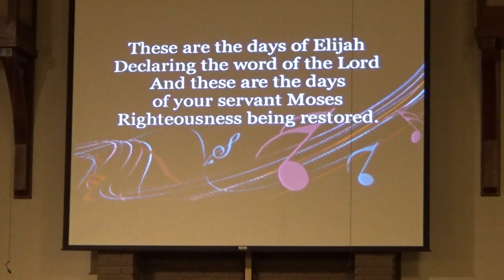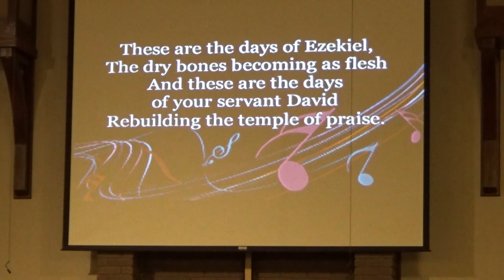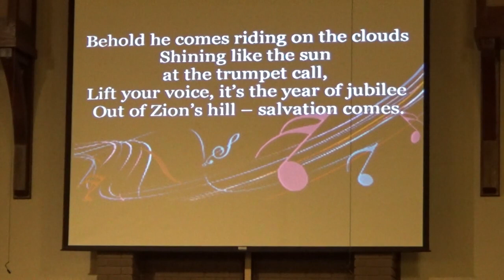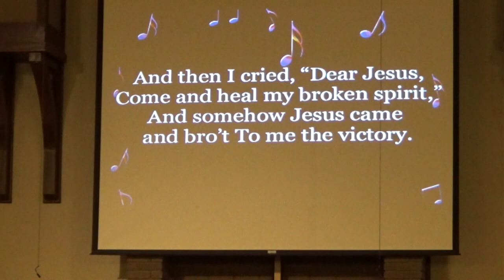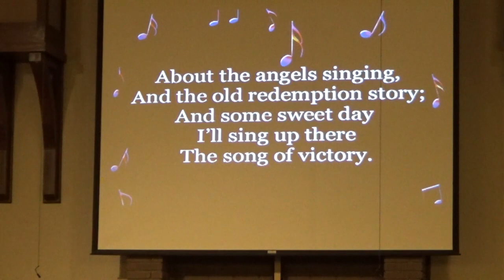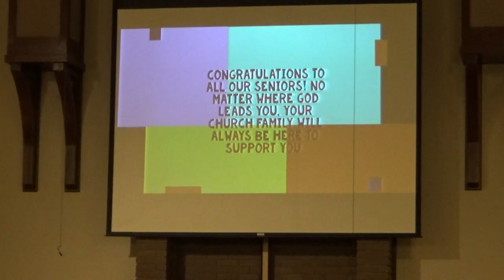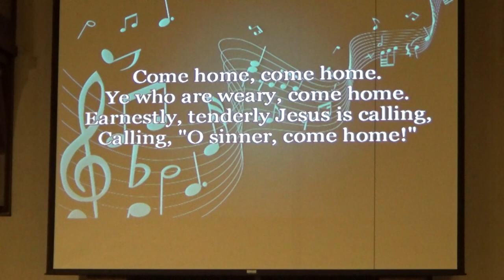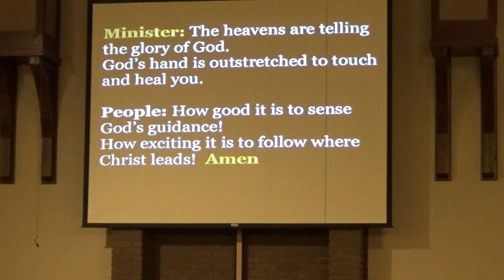bgcpc 6 14 2020 “God Whispers”